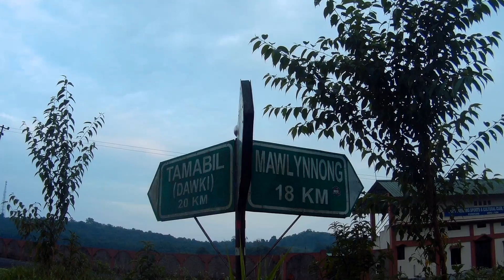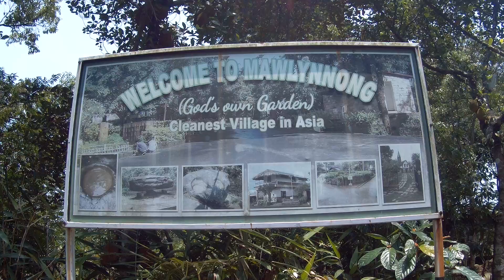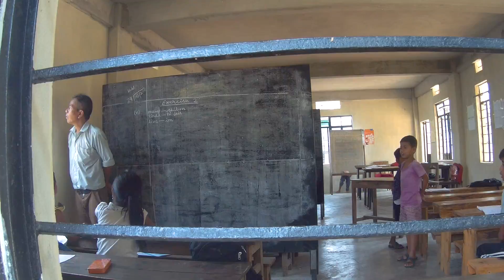Mawlynnong- Cleanest Village In Asia, Clear Waters At Dawki | My Trip To Meghalaya | Part 2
My first day didn't go as planned, but the remaining days were well planned and executed. I saw everything that I wanted to see which included Mawlynnong- the cleanest village of Asia, Dawki River which is famous for its crystal clear water and the India-Bangladesh border, The Seven Sisters Waterfalls and the beautiful Double Decker Living Roots Bridge (which I've shown in the next video). When I look back at life these will be amongst the most memorable days of my life.

Wan Dawki Boating: +91 (will be updated soon)
Charged Rs. 600 for a boat (the lowest as per my knowledge)

xoxo,
Tanvi